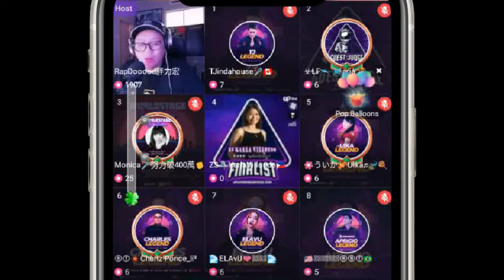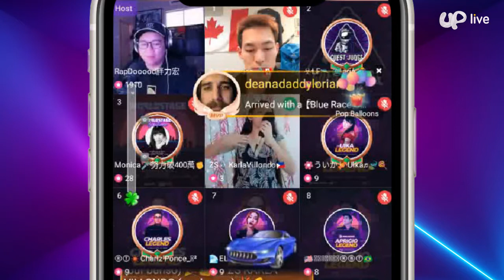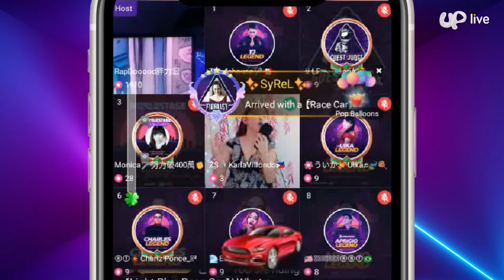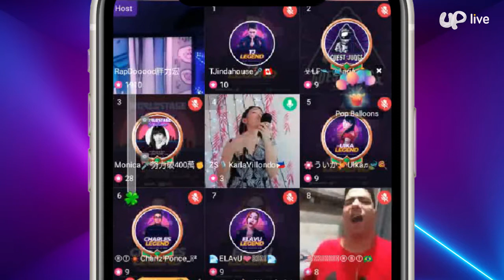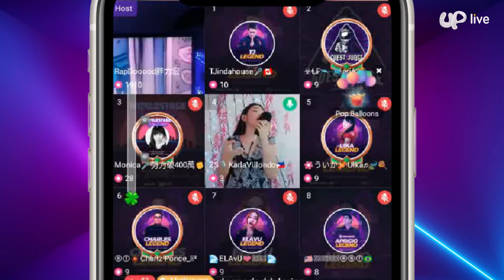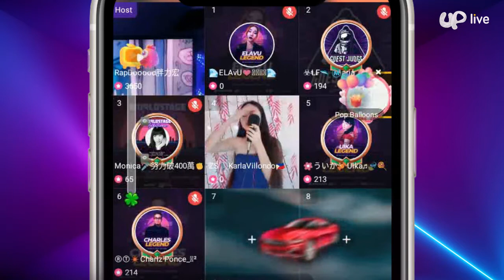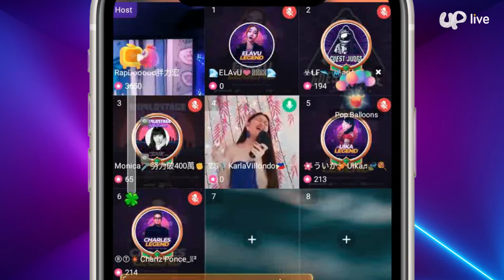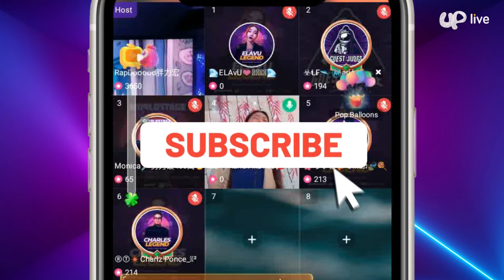Karla | Uplive Worldstage | Grand Finals January 2021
Uplive Worldstage January 2021 Grand Finals performance of Finalist
ZS Karla Villondo
Philippines
UPID: karlavillondo18

Hosted by:
Rapdooood (UPID: bojio_88)